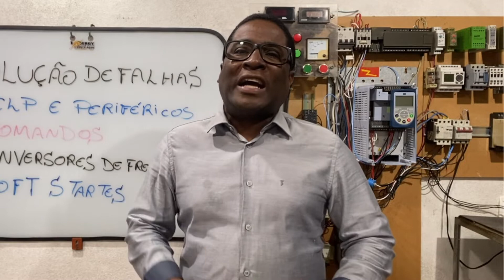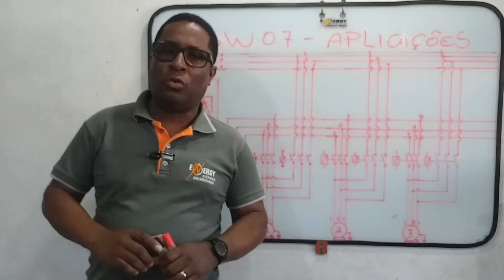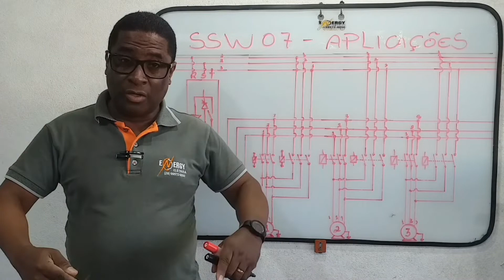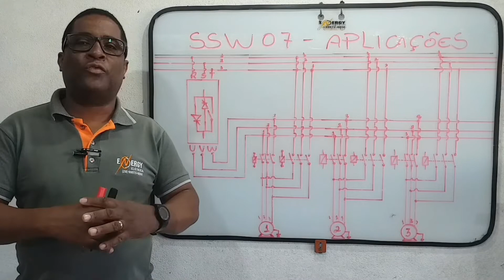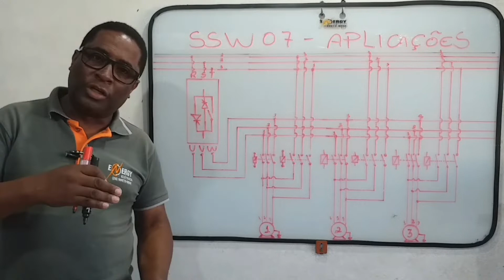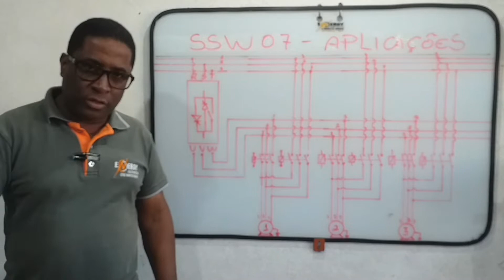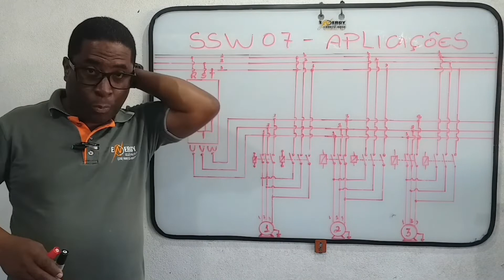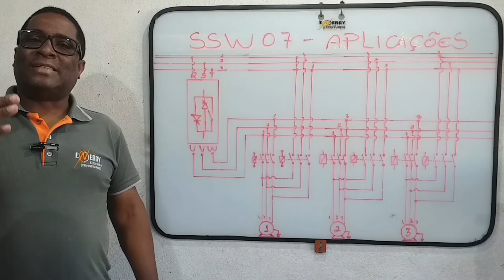SSW07 Acionamento multi motores - 1/4